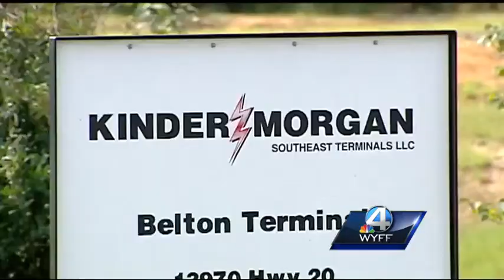Palmetto Project Pipeline in the works for Belton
An energy company is exploring the possibility of a new pipeline that would span six states.